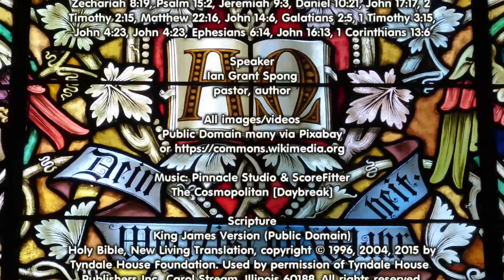Being a Person of Truth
How can we walk in the truth?